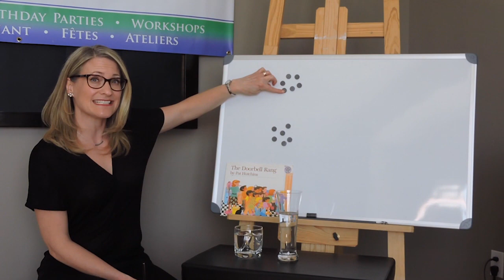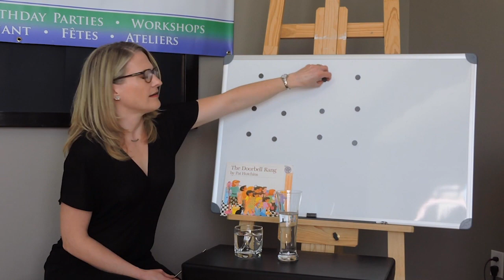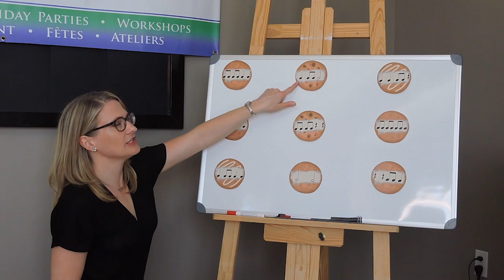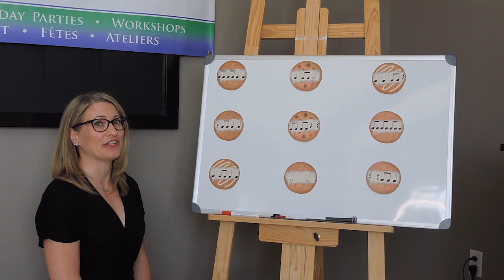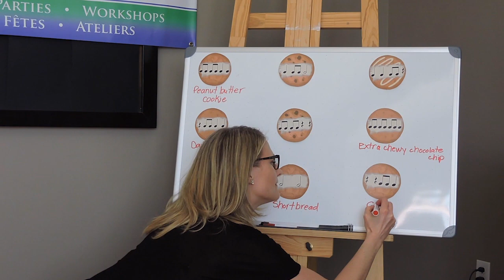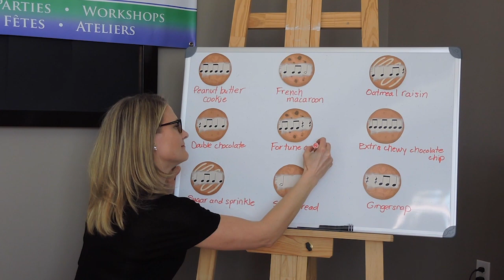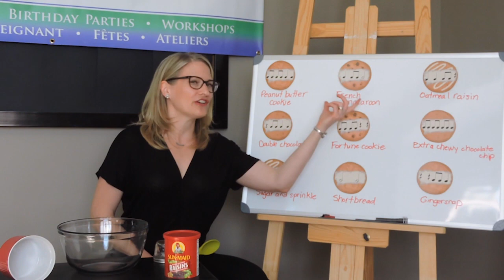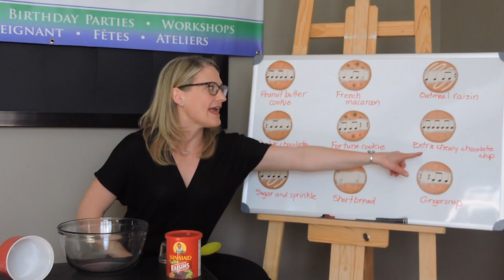The Doorbell Rang Lesson One